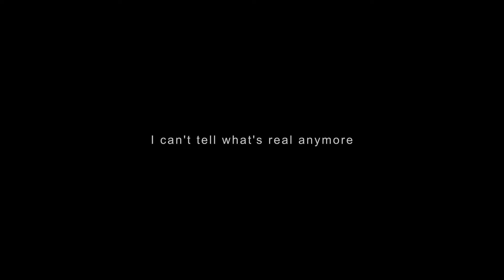Ninja Theory心理恐怖新作《Project Mara》公布，謎樣的恐怖遊戲！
官方指出該遊戲將會嘗試探索一種全新的敘事方法，通過將現實生活經驗與壹些深度研究相結合，希望能夠重現人類心理精神上的真實恐懼。